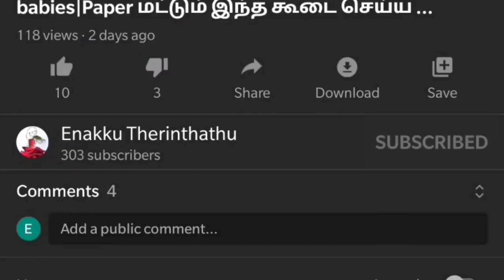Carrot cake recipe in tamil |Cream Cheese frosting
enakkutherinthathu The complete recipe of Carrot_Cake and Cream_Cheese_Frosting explained in tamil.